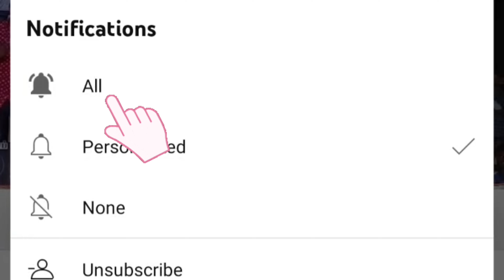chilla chilla - Full video song | gana boys adal padal video | alagappampalayam | selam | 2024